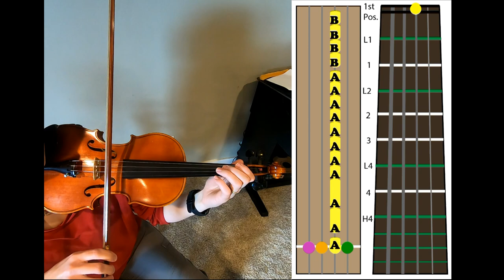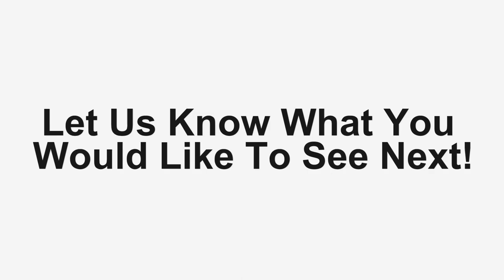Lagoon Choo Choo Play-Along on Violin (Rainbow Tones)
Lagoon Choo Choo play-along from rainbow tones Violin - Book 1.